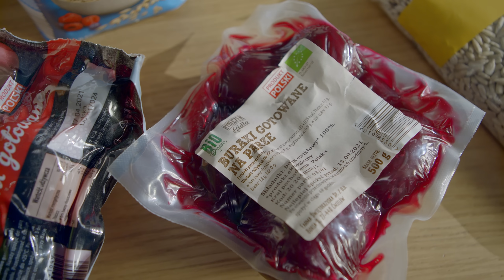Wegańskie KLOPSY! 😍 Idealne do makaronów, wrapów i zup! 🤜🤛 | Kinga Paruzel & Kuchnia Lidla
Szukasz pomysłu na proste i smaczne klopsy? To doskonale się składa! Dzisiaj Kinga przygotowała przepis na przepyszne klopsy, ale w wersji warzywnej! Jeśli myślisz, że klopsy bez mięsa nie mogą się udać, to koniecznie obejrzyj dzisiejszy odcinek. Te wegańskie klopsy to udany początek dobrej tortilli, dania z makaronu, czy zupy. Spróbuj, jedz je tak jak lubisz, a z całą pewnością klopsy warzywne na stałe zagoszczą w Twojej kuchni!
Śledź nasz kanał, by być na bieżąco z naszymi filmami, do zobaczenia!

SKŁADNIKI:
Ciasto
-nasiona słonecznika – 1 szklanka
-ciecierzyca z puszki – 1 szklanka
-ugotowane buraki BIO – 1 szt.
-płatki owsiane błyskawiczne – 5 łyżek
-seler (korzeń) – ¼ szt.
-sos sojowy – 2 łyżki
-musztarda Dijon – 1 łyżeczka
-oregano – 1 łyżeczka
-sól – 1 łyżeczka
-pieprz – ½ łyżeczki
-bułka tarta – 150 g